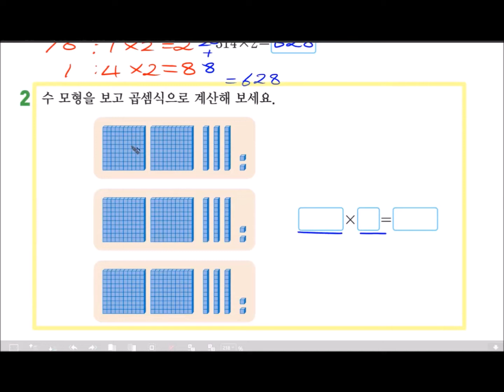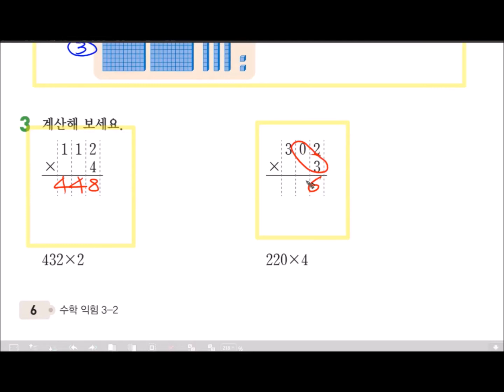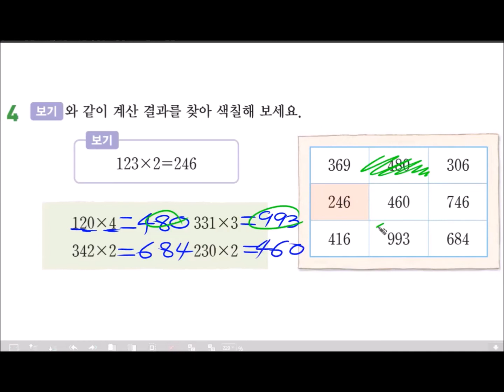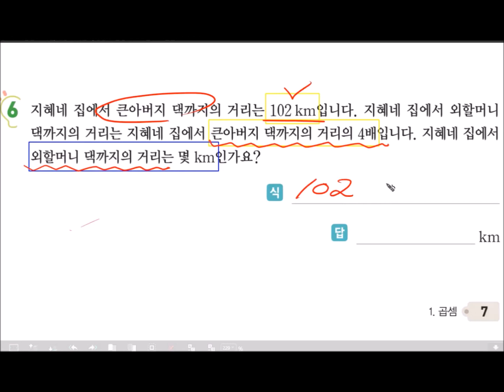콩자반 수학익힘풀이 3학년 2학기 1단원 2차시(수학익힘 6-7쪽)